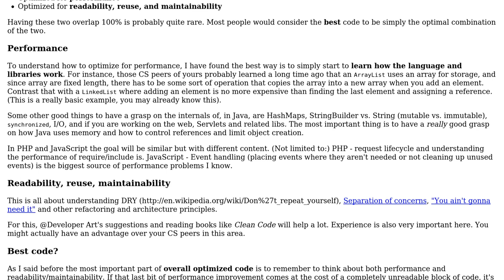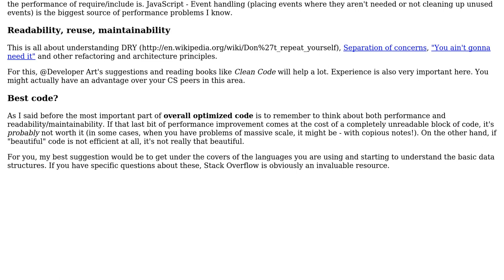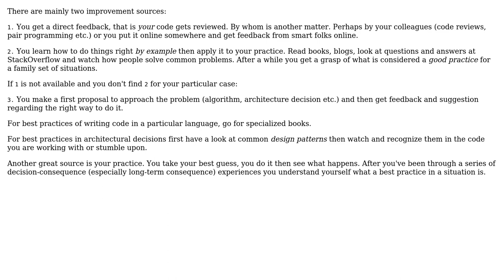Software Engineering: How do you find the most optimized way to write code? (3 Solutions!!)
Software Engineering: How do you find the most optimized way to write code?

With thanks & praise to God, and with thanks to the many people who have made this project possible! | Content (except music & images) licensed under CC BY-SA | Music | Images & others | With thanks to user yannis user Nicole user JeffO user dan.codes and the Stack Exchange Network Trademarks are property of their respective owners. You are responsible for your own actions.